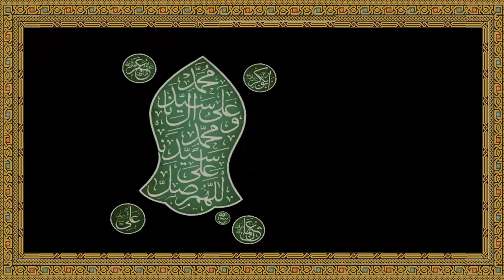Mawlana Shaykh Hisham Kabbani: Allah (swt) Dressed the Prophet (s) with His Names (Onscreen Text)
13 February 2015
Mawlid Celebration at Noor-e-Medina Mosque